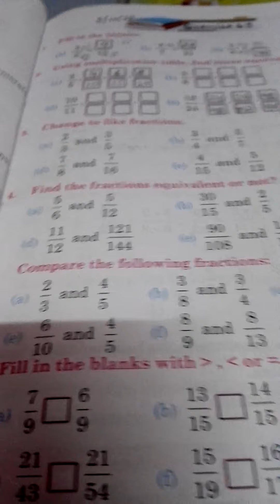class 5 Math exercise 6.3 Q 3 to 6 SPS